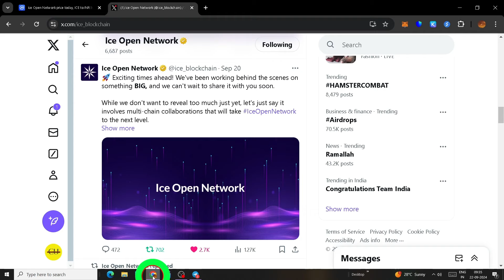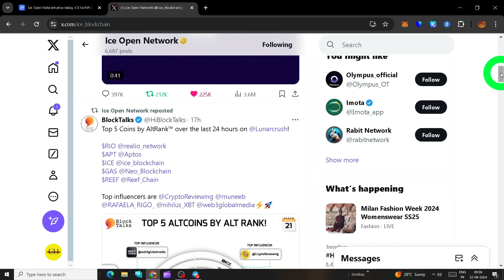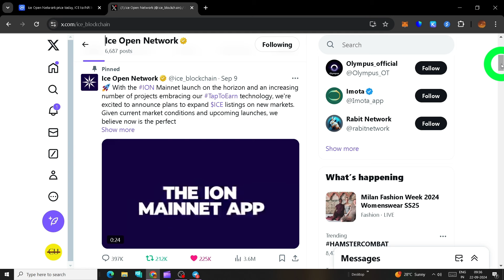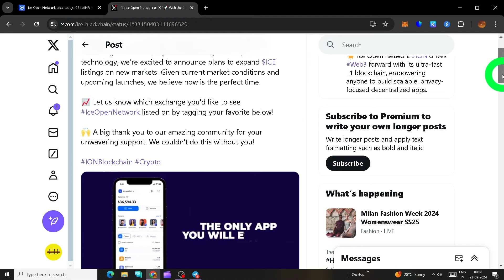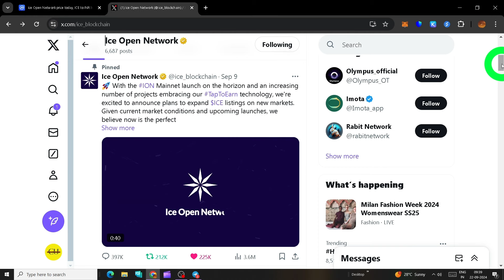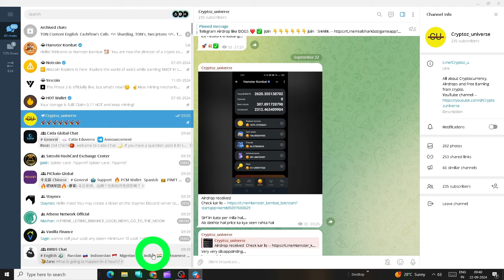Ice Network price prediction and latest updates | ice coin | ice network new update | sunwave mining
Ice Network price prediction | ice network latest news
$SAUCE - ICE new mining app | new mining app for android | ice network new update | sunwave mining

Telegram Airdrops like DOGS ✅ Must Join All ✅